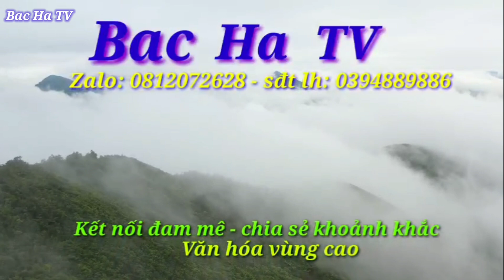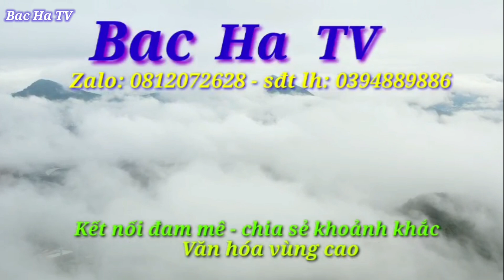Tầm cẩu tập 18 bac ha tv đi tầm cẩu gặp đàn chó đẹp | village dog #18